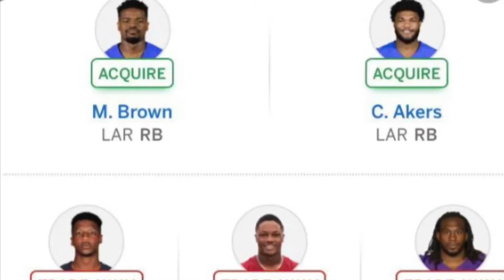“I’m an expert at fantasy football trades”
Wowwwwwwwww

Sub pls